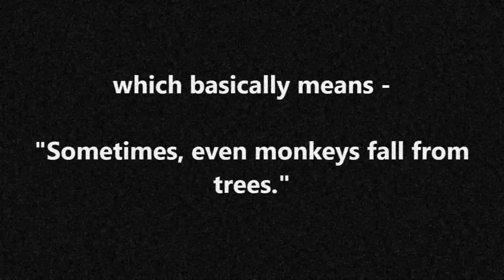The Legend of Wingnut Wayne EP33 - Survival Mode FO4